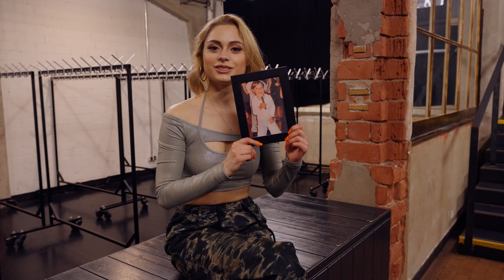Alina Khani - Scheiß Drauf (Behind The Scenes)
Viel Spaß bei dem Blick hinter die Kulissen :)

Mit „Scheiß drauf“ hab ich einen Song gemacht für alle, die schon einmal in einer etwas
schwierigeren Situationship gesteckt sind.
Genau das hab ich hinter mir: In einer Beziehung gefangen sein, die gar keine
richtige ist, Gefühle für eine Person haben, die sie nicht in gleichem Maße
erwidert, immer wieder drauf scheißen, dass man verletzt wird – und irgendwann
schließlich WIRKLICH drauf scheißen und die Reißleine ziehen.

„Scheiß drauf“  soll aber ebenfalls alle ermuntern, zwar nicht alles bis ins kleinste Detail zu
zerdenken, aber auch einfach mal zu machen, was sich in diesem Moment gerade richtig
anfühlt und darauf zu scheißen, was morgen sein wird und was andere sagen – aber
gleichzeitig auch in den richtigen Momenten zu wissen, wann man diese „Scheiß
drauf Attitude“ nutzen sollte, um sich selbst aus schwierigen Situationen zu
befreien. Das gilt natürlich nicht nur für Situationships. Der Song ist auch
übertragbar auf viele andere Lebenslagen und zeigt uns, wie unwichtig und egal
manche Probleme im Nachhinein sind – ganz nach dem Motto: Es ist doch eh alles
albern.

Credits:
Produktion: Endgame Entertainment
Konzeption: Alina Khani & Ole Meyer
Producer: Marvin Endres
Line Producer: Peter Frobeen
Kamera & Schnitt: Ole Meyer
Oberbeleuchter: Jan Wittekindt
BTS Kamera: Noah Nemeth
Set Fotograf: Ramiro Simone
Grafik: Sophia Tourpouzidis
Maske: Julia Brari
Boyfriend: Hüso Cetintas
Freundinnen: Julia Brari & Marina Podjavorsek
Choreo: Maxi Fesenmayer
Tänzerinnen: Katharina Hamoto, Lea Reiss, Selina Porcelli

Special Thanks to: Im Wizemann, Robin Lewe, Anna Grey, Believe

Production Year: 2024
Producer: Tiscore